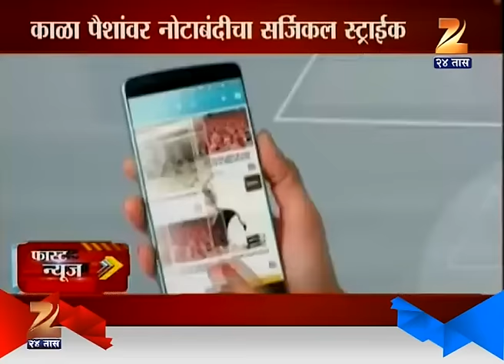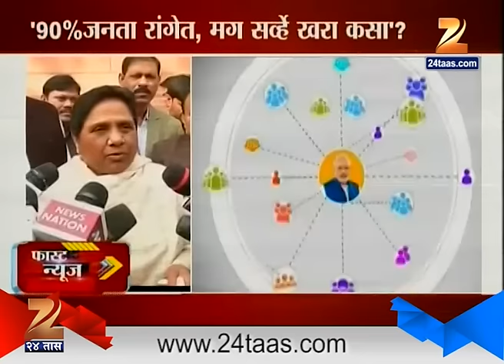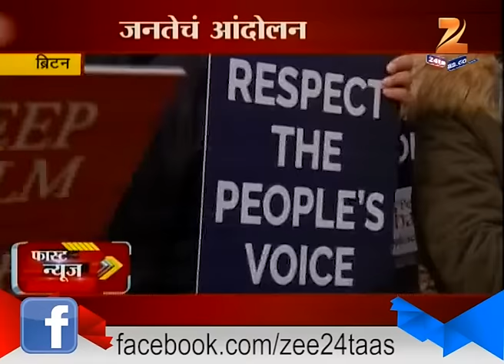Fast News | Evening